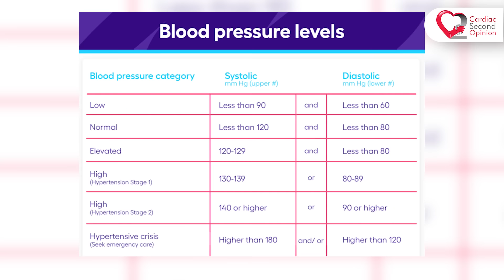Healthy रहने के लिए ये 3 Medical Devices हर घर में ज़रूर होनी चाहिए I Essential Home Medical Devices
“Must Have Medical Devices at Home For Health Emergencies”
In this video, we discuss the essential medical devices every household should have for health emergencies: the blood pressure monitor, weighting scale, and pulse oximeter.

1. Essential Home Medical Devices: Learn about the crucial medical gadgets necessary for maintaining health and dealing with emergencies at home.

2. Medical Devices for Health Emergencies: Discover the importance of having these devices readily available in case of sudden health crises.

3. Home Health Emergency Essentials: Explore the must-have tools for effectively managing health emergencies within the comfort of your own home.

4. Must-Have Medical Gadgets for Home: Find out why these devices are indispensable for proactive health monitoring and emergency preparedness.

5. Top-Rated Home Health Devices: Gain insights into the best-rated medical equipment that every household should consider for their healthcare needs.

6. Home Health Monitoring Tools: Learn how these devices play a vital role in monitoring and managing various health parameters on a regular basis.

7. Household Medical Emergency Kit: Discover how assembling a comprehensive medical emergency kit can enhance your readiness to tackle unforeseen health crises.

8. Vital Home Health Devices: Understand the significance of these devices in ensuring timely intervention and effective management of health emergencies at home.

9. Home Medical Equipment for Emergencies: Get acquainted with the essential medical equipment that can make a difference in critical situations, saving both time and lives.

10. Health Emergency Preparedness at Home: Explore practical tips and strategies for preparing your home with the necessary medical resources to handle emergencies with confidence.

11. Medical Gadgets for Home Emergencies: Dive deeper into the functionality and benefits of these devices, empowering you to make informed decisions about your healthcare arsenal.

12. Home First Aid Equipment Essentials: Learn how to build a well-equipped first aid kit tailored to your family's specific healthcare needs and potential emergencies.

13. Emergency Medical Devices for Home: Understand the importance of having reliable medical devices readily accessible to address emergency situations promptly and effectively.

14. Home Health Tools for Emergencies: Discover innovative tools designed to provide accurate health assessments and support during critical moments.

15. Essential Home Health Supplies for Emergencies: Explore the essential supplies that complement these medical devices, ensuring comprehensive care during emergencies.

16. Top Medical Devices for Home Emergencies: Find out why these devices stand out as top choices for addressing a wide range of health emergencies in the home setting.

17. Home Health Emergency Essentials Checklist: Access a comprehensive checklist to help you evaluate and enhance your home's preparedness for medical emergencies.

18. Medical Devices for Home Safety During Emergencies: Explore a range of healthcare gadgets designed to assist in managing various health emergencies effectively within a home environment.

Related Searched Terms:
Essential home medical devices
Medical devices for health emergencies
Home health emergency essentials
Must-have medical gadgets for home
Top-rated home health devices
Home health monitoring tools
Household medical emergency kit
Vital home health devices
Home medical equipment for emergencies
Health emergency preparedness at home
Medical gadgets for home emergencies
Home first aid equipment essentials
Emergency medical devices for home
Home health tools for emergencies
Essential home health supplies for emergencies
Top medical devices for home emergencies
Home health emergency essentials checklist
Home healthcare gadgets for emergencies
Medical devices for home safety during emergencies